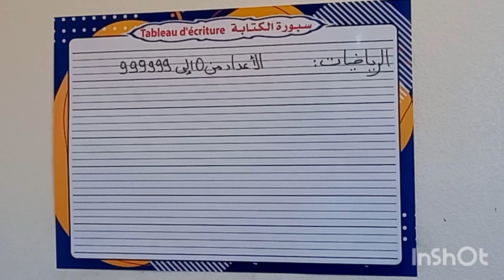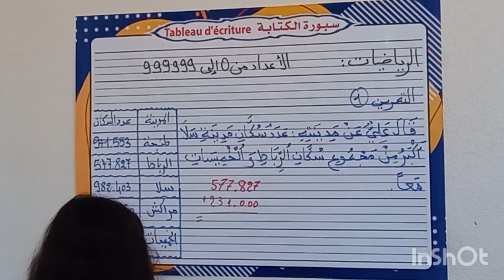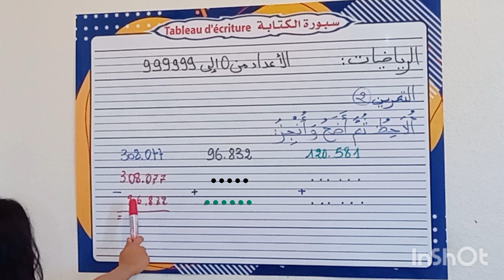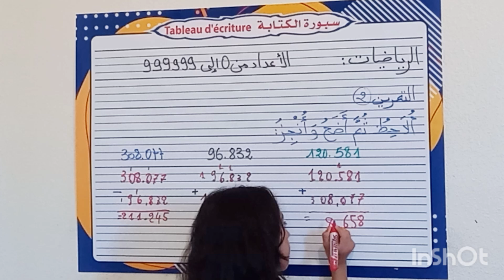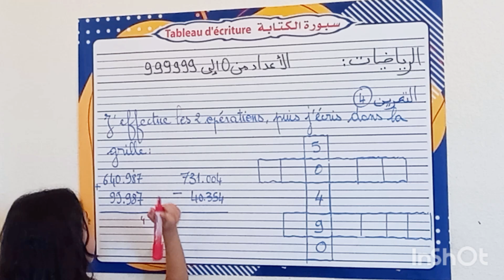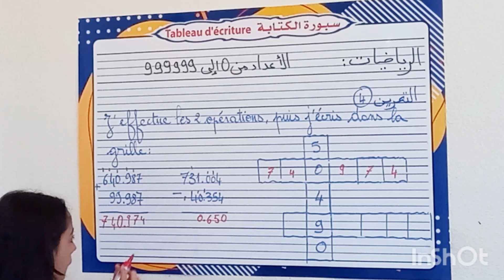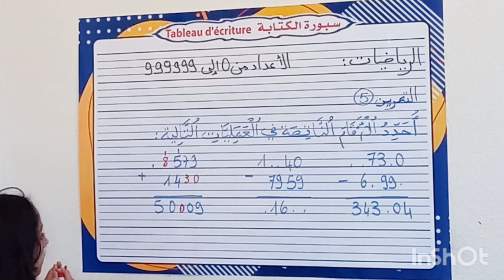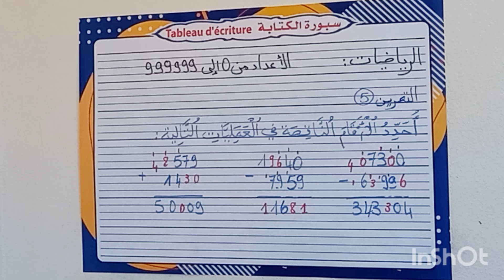الرياضيات.الاعداد من 0 الى 999999.القسم الرابع.